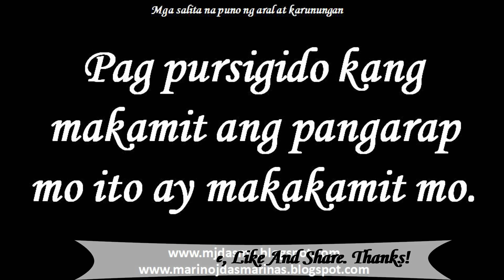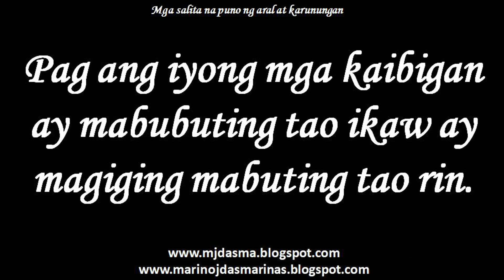Mga salita ng puno ng Aral at Karunungan - 11